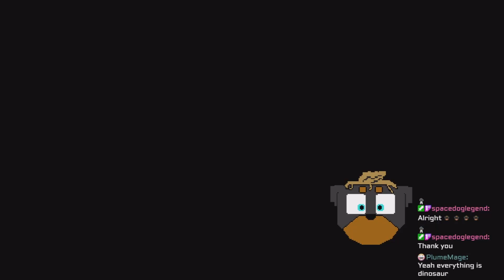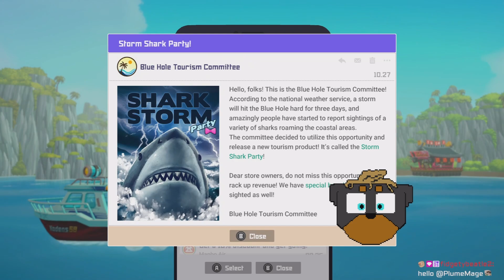"Deep-Sea Secrets: Exploring the Most Dangerous Dive in Dave the Diver! ep10